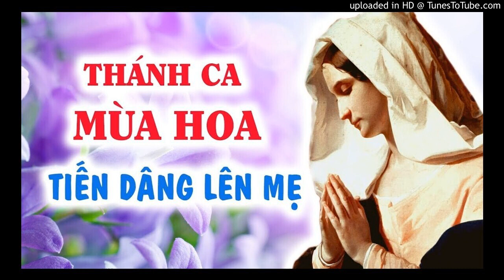Maria, Mẹ ơi! - Bích Hiền